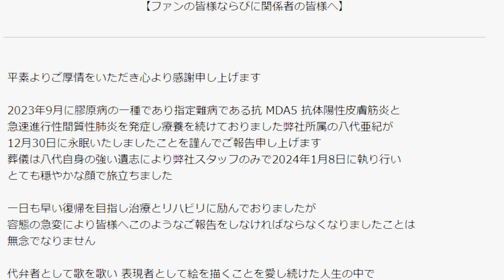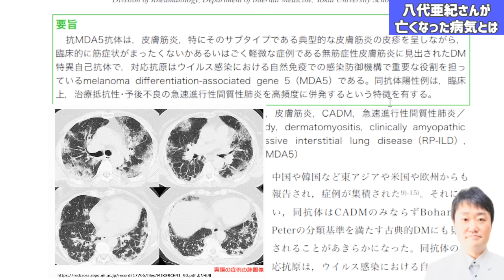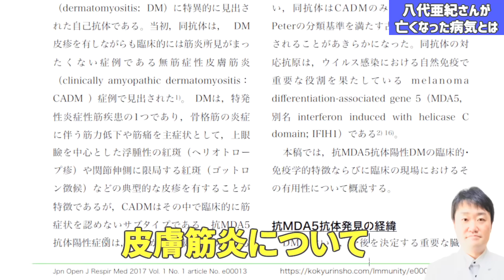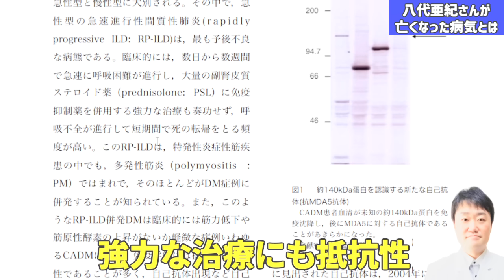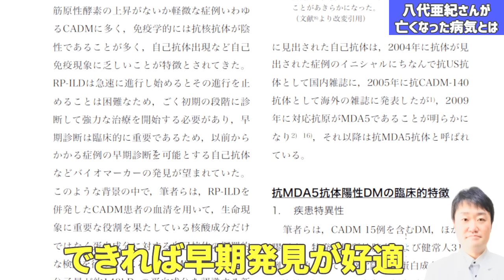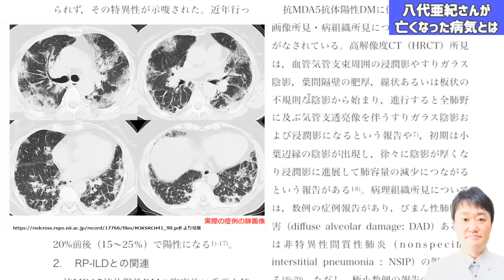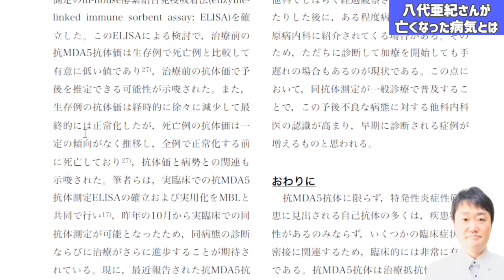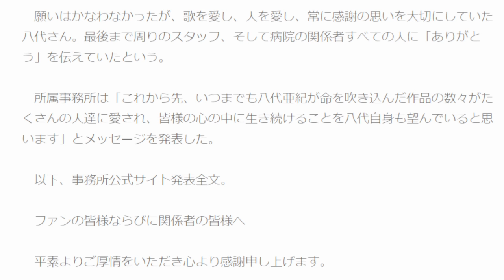八代亜紀さんが膠原病で逝去 原因の抗MDA5抗体陽性皮膚筋炎と急速進行性間質性肺炎とはどんな病気か？ 医師が解説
演歌歌手の八代亜紀さんが逝去されたと報道がありました。亡くなった原因は抗MDA5抗体陽性皮膚筋炎と急速進行性間質性肺炎。発症から3か月あまりの死でした。はたしてこの病気はどんな病気なのか、早期発見のためには何が必要なのか、治療は何になるのか、これについて日本の実際の文献をもとに詳しく解説したいと思います。結論から言えば、膠原病の一種で自己免疫に関する病気です。自己免疫関連とのことで、流行病もこの病態には関係することがしばしば指摘されており、今後日本でもこの病気が問題となる可能性がありますので、その点でも知っておくと良い情報と考えられます。ぜひ通してご覧下さい。

★関連動画
【放置禁止】2024年に増えるのは命に関わる●●病　気をつけるべき6つの症状や予防、できる対策も医師が解説

【免疫力向上】肺炎にならない、かぜを引かないためには●●を食べて下さい　薬不足の中で大切な予防食・体を守る食べ物を医師が解説

血管が詰まる直前にだけ出る危険な兆候　必ずこれらのサインが現れます

【脂質異常症や脂肪】体に悪いあぶらが溜まると出る３つのサインと、薬以外のコレステロール・中性脂肪を下げ血液ドロドロや動脈硬化を改善する方法　専門医が解説

【放置禁止】知らないと絶対後悔「70代以降も脳が老化しない人の10の特徴」を専門医が解説

血管が詰まる直前の人が知らずにしている10の習慣　予防法も医師が解説

【まさか】睡眠の質を改善させる食べ物10と悪化させる食べ物10　鍵となる栄養成分は？　医師がお話しします

【究極の食事】食べると長生きする食べ物と早死にする食べ物５つが科学的にわかった！  医師が解説

【まさか】バナナを毎日食べると体や脳はこうなる　実は意外な病気とも関連するとされるバナナ　適量についても医者がお話しします

【まさか】卵を毎日食べると体や頭、目に出る驚きの変化　ドクター卵が解説

【衝撃】納豆を毎日2パック食べ続けた医者の末路‥体はどうなるのか!?　水戸出身の内科専門医が納豆の恐るべき超絶作用を話します

【放置厳禁】意外！心臓が弱っている時に出る7つの前兆と症状　医師が解説

【衝撃】日本人が「がん」になる食べ物５つが判明！  予防する食べ物５つも専門医がくわしく解説

【放置厳禁】命に関わる脳梗塞の7つの前兆、初期症状　脳出血やくも膜下出血との違いとは　なりやすい人は誰か内科専門医が全て解説

【放置禁止】腎臓が悪い時に出る7つの症状　日本人の8人に1人が腎臓病です　内科専門医が解説します

【腸活】ビオフェルミン、ビオスリー、エビオス、強力わかもとなど整腸薬で腸に一番良いのはどれ？  腸の健康におすすめ食品は？  消化器専門医がくわしく解説

【放置禁止】前立腺がんが急増している背景にある驚きの事情とは？  なりやすい人の５つの特徴や射精回数との関係、末期はどうなるかをがんの専門医師が徹底解説

★動画は健康に役立つ情報としてご活用頂き、実際に体の不調がある場合は、お近くの医療機関を受診するようにお願いいたします。

★本動画で紹介したような内容に関しては、個人差もありますので、特に持病があってかかりつけ医がいるような方はよく医師と相談して下さい。万人に当てはまる方法というのはありません。よろしくお願い申し上げます。

毎回、最新動画の通知が自動的に届きます。とても便利です。

★かんわいんちょーのLINEです。ぜひご登録お願いします！

★★★病気になったら早期緩和ケア外来へ★★★
全国オンラインの「どこでも緩和」対応。詳細はこちらから。健康相談・人生会議も受け付けています。